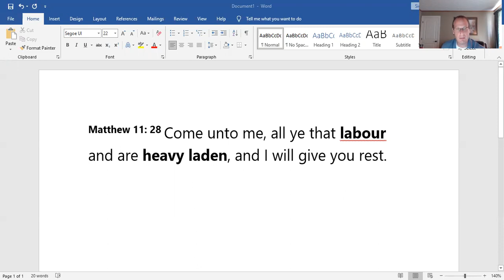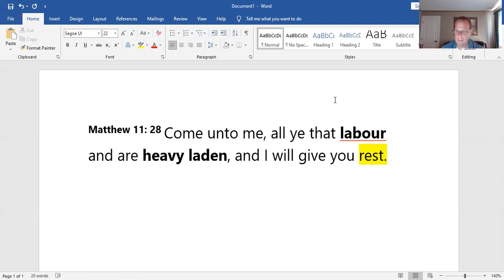Daily Devotion: Finding Rest